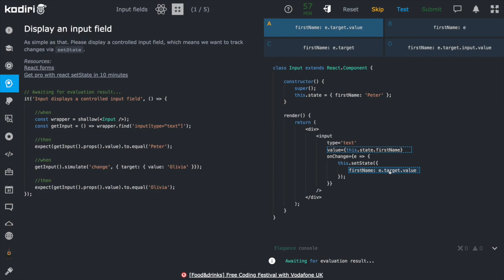1401 🍄 Vstupné polia - Zobraz kontrolované vstupné pole - Kodiri slovensky - ReactJS